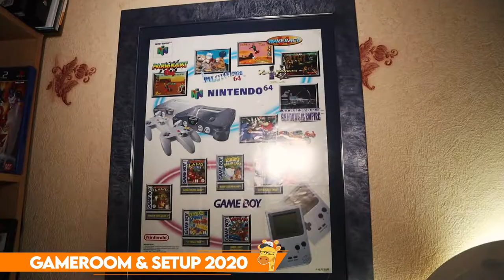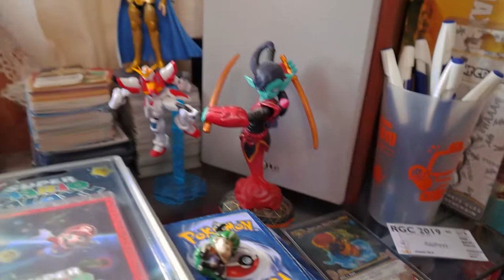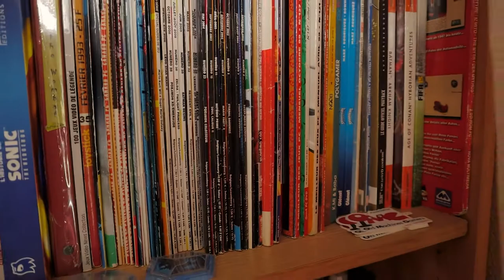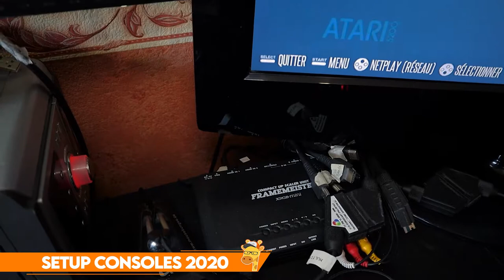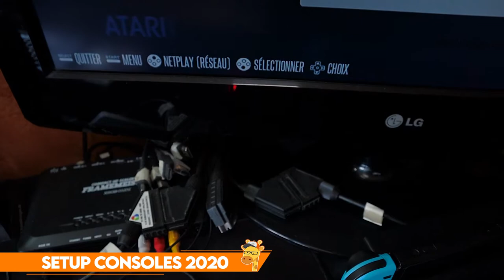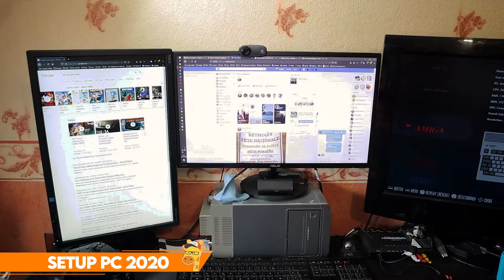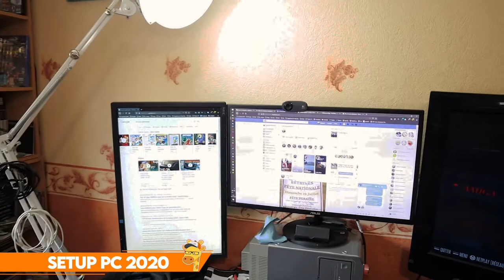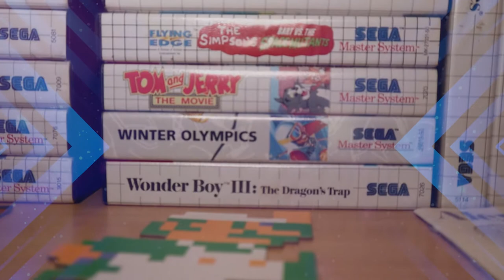Collection de jeux + Setup consoles & PC 2020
Présentation complète (un peu à l'arrache) de ma salle de jeux, avec ma collection de jeux, une bonne partie de mes consoles, et ma config PC.

00:00 Intro
00:28 Jeux SEGA
01:29 Jeux divers
02:12 Console et accessoires en boites
02:34 Jeux Nintendo
04:51 Jeux PS3
05:22 Jeux musicaux
05:45 Jeux Xbox
06:52 Jeux PS4 PS1 PS2
08:02 Une partie des goodies
08:42 Coin Zelda
09:15 Skylanders
10:13 Jeux PC
10:33 Livres et magasines
11:18 DVD
11:42 Consoles portables et jeux
12:00 Vrac accessoires, goodies et Famicom
12:37 Bartop
13:07 Setup consoles
15:25 Branchement consoles
18:40 Setup PC
21:38 Conclusion

- Config PC :
Boitier BeQuiet! Silent Base 801W
Alimentation BeQuiet! Dark Power Pro 11 80+ titanium
Ventirad BeQuiet! Dark Rock Pro 4
Processeur Intel Core I7 9700k
Carte Mère MSI A-Pro
Ram Crucial Ballistix Black 2x16GO DDR4 3600Mhz
SSD Western Digital Blue 500Go + 1To
Carte graphique ASUS RTX 2070 Dual OC Evo 8 GO
Carte son externe MOTU M-2
Carte d’acquisition Elgato 4k60 pro

Upscaler Framemeister XRGB mini
Multiprise péritel Lotharek Hydra2

Clavier Microsoft SideWinder
(depuis la vidéo j'ai changé pour un Razer Blackwidow)
Souris Razer Balistik + Mouse Bungee
Tapis de Souris HyperX Fury X XL
Casque Beyerdynamic MMX300 Mk2
Filmé avec un Canon EOS M50
Micro cravate Boya BY-M1
Panneau Led Neweer 176
Pied K&F Concept CT050